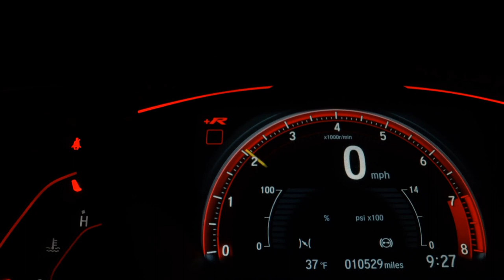HYUNDAI HB20 - 2013 - Presidente Prudente/SP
Brasil Veículos
Financiamento do vei´culo ate´ 100%
Refinanciar seu pro´prio carro ou terceiros
com as melhores taxas% e saia com dinheiro na ma~o.

Outros Opcionais: Distribuição eletrônica de frenagem, MP3 Player, Pára-choques na cor do veículo.

Veículo: HYUNDAI / HB20 1.6 COMFORT 16V
Ano: 2013/2013
Combustível: FLEX
Portas: 4 PORTAS
Câmbio: Manual
Cor: BRANCA
KM: 120.711

✅ Air Bag
✅ Alarme
✅ Ar Condicionado
✅ Ar Quente
✅ CD e MP3 Player
✅ CD Player
✅ Computador de Bordo
✅ Desembaçador Traseiro
✅ Direção Hidráulica
✅ Freio ABS
✅ Rádio
✅ Rádio e MP3
✅ Travas Elétricas
✅ Vidros Elétricos
✅ Volante com Regulagem de Altura
✅ Limpador Traseiro
✅ Trio Elétrico
✅ Entrada USB
✅ Aerofólio
✅ Controle de Som no Volante
✅ Bluetooth
✅ Rádio USB
✅ Som Original